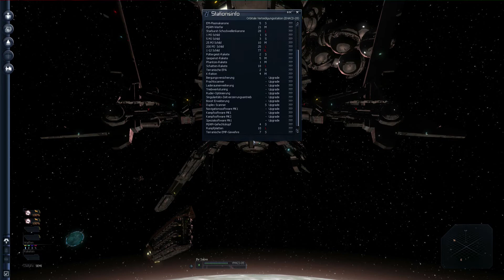Let's Play: X³ - Terran Conflict - Folge 29 Näher dran [Deutsch/FullHD]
Unser Ausgangspunkt ist eine Station, von der aus wir nun die Elefant angreifen können.